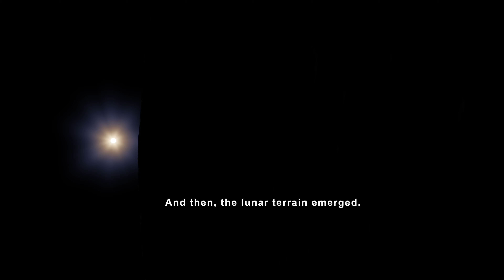Apollo 13 Views of the Moon in 4K | Moon views visualized using orbiter imagery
Absolutely, here's a concise version of the video description for your Apollo 13 Moon views video:

🚀 Witness Apollo 13's Moon in 4K! 🌕

Experience the Moon like never before with Apollo 13's orbiter imagery, now in stunning 4K resolution. Explore lunar landscapes, craters, and history in incredible detail.

🌌 Join us for a historic journey celebrating the Apollo 13 mission and the marvels of space exploration.

📸 Footage courtesy of NASA's archives and advanced imaging technology.